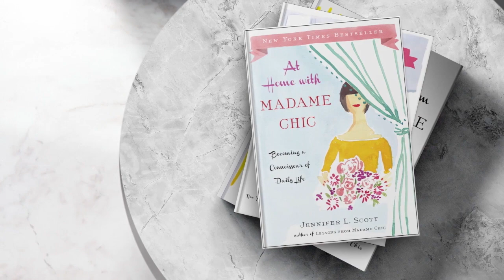Meditations on Spring Cleaning | Overcoming Distraction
Spring cleaning the grimy places in our homes is never glamorous, but it can be strangely satisfying too. Join me as I spring clean my home today and share my thoughts on the number one enemy to homemaking... distraction.

Dress Codes book
Tea strainer (similar)

⚜️ About me: Hello, I'm Jennifer L. Scott, New York Times bestselling author of LESSONS FROM MADAME CHIC, AT HOME WITH MADAME CHIC and POLISH YOUR POISE WITH MADAME CHIC (Simon & Schuster) and CONNOISSEUR KIDS (Chronicle Books). On this channel you will see homemaking, capsule wardrobe (ten-item wardrobe), modern etiquette, ladylike and elegant living, and many other tips on how to become your own Madame Chic and Daily Connoisseur.